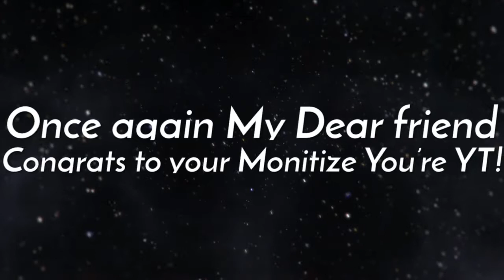CONGRATULATE WITH MY FRIEND FOR MONITIZE CHANNEL..